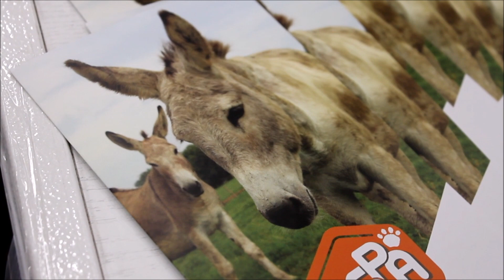Vlog n°21 : Salon du Cheval de Paris 2019 - LA REVANCHE ?!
Bonjour à touuuus !

Il y a quatre ans, j'avais découvert pour la toute première fois le fameux, le seul, l'unique, le célèbre Salon du Cheval de Paris. J'en aurai bien fait un rendez-vous annuel, mais l'année suivante le Salon avait annoncé prendre une tournure sportive, ce qui changeait pas mal de choses : les Nuits du Cheval sont devenues en partie du concours de cross indoor, les différents pôles ont perdu en ampleur au profit des carrières de CSO, et surtout … Les ânes ne sont plus conviés au salon ! Alors forcément, autant dire que pour moi, le Salon du Cheval, c'était fini !
Mais ne dit-on pas que seul les idiots ne changent pas d'avis ? Il se trouve que cette année, Victoire (de la chaîne Ânes Victoires) tenait un stand au Salon dans le cadre de son travail, et nous a FORTEMENT incitées à venir la voir ! Et me voilà, quatre ans plus tard, à laisser une deuxième chance à ce Salon … Alors, ça passe ou ça casse ?

Enfin, Clochette est une petite chèvre blanche de 70cm qui appartenait également à mon voisin, et qui est inséparable de Fanfan, avec qui elle a vécu pour ainsi dire toute sa vie. Très craintive, c'était impossible il y a quelques années encore de l'approcher ! Elle est aujourd'hui très câline avec les gens qu'elle connaît, et progresse de jour en jour même si nous avons encore du chemin à faire pour qu'elle soit entièrement confiante. Nous faisons également un peu de cirque, ainsi que du saut, et une chose est sûre : elle adore ça !